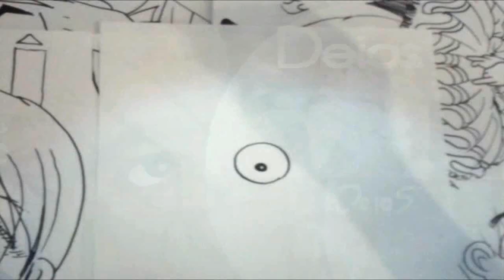Dibuja Bien Padre a TICO DE DORA LA EXPLORADORA XDB